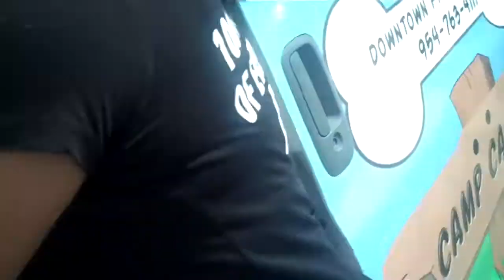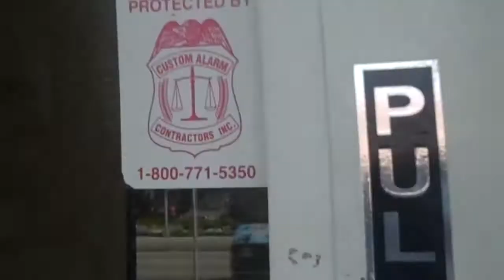Mommy Nala & Her 7 Babies Arrive at the Animal Hospital to adopt